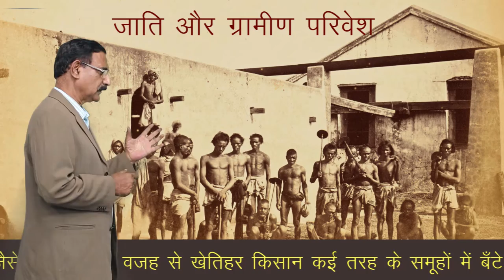CLASS 12th HISTORY | CHAPTER 8 | PEASANTS , ZAMINDARS AND THE STATE